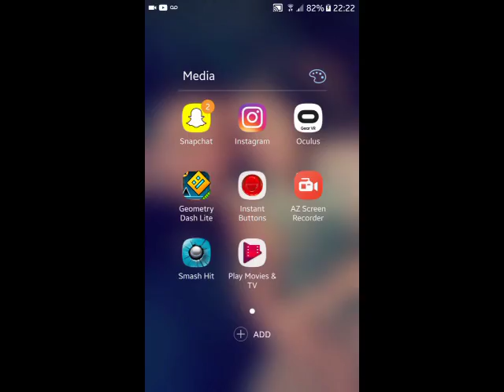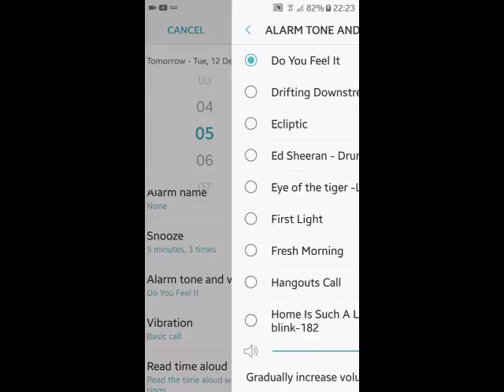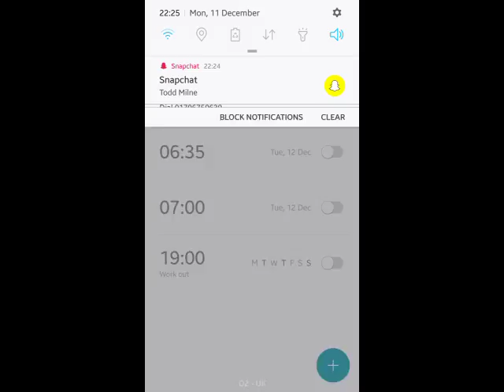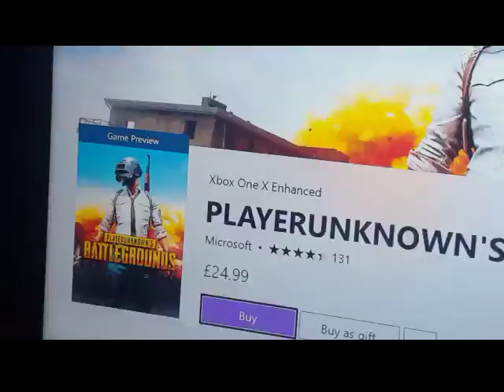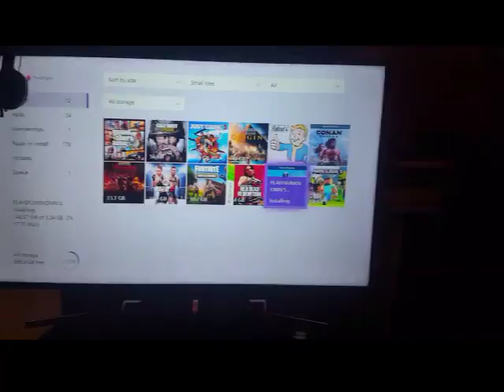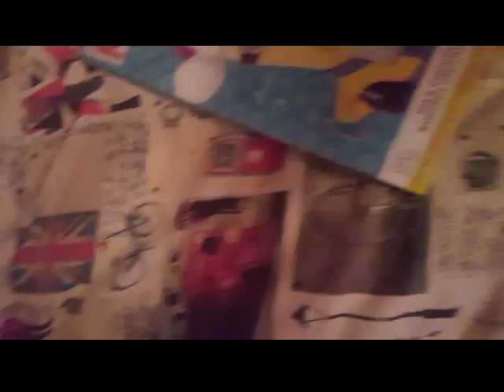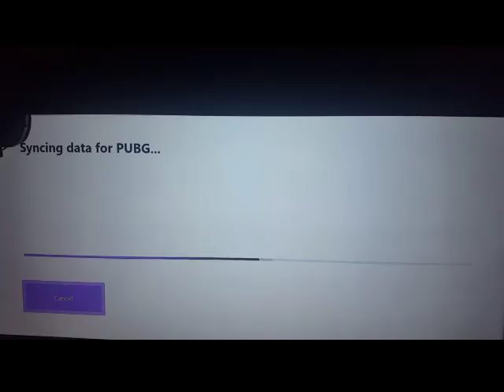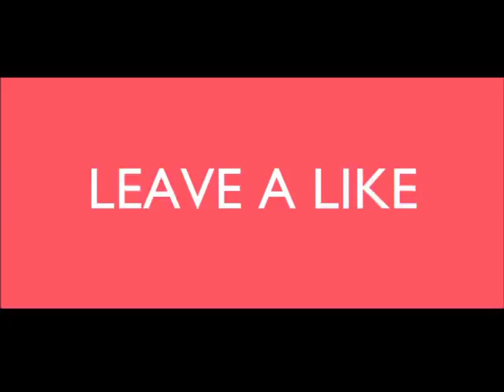Xmas Daily Vlog EP12TomOrigins PUBG ON XBOX !!!